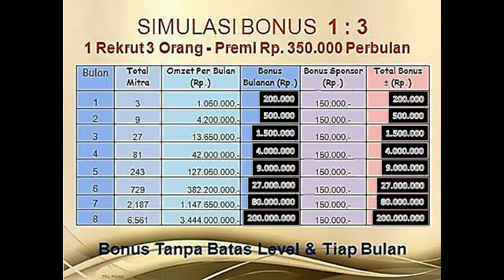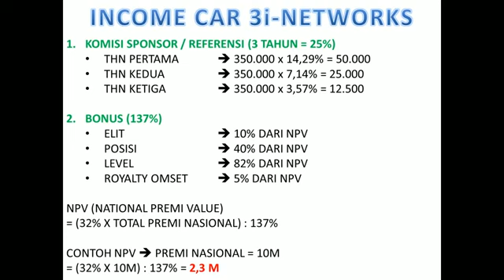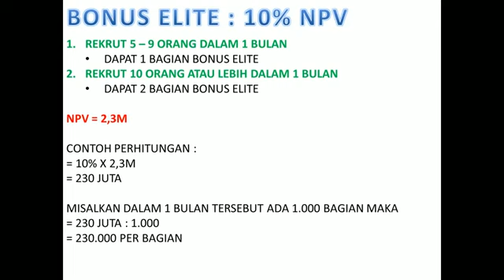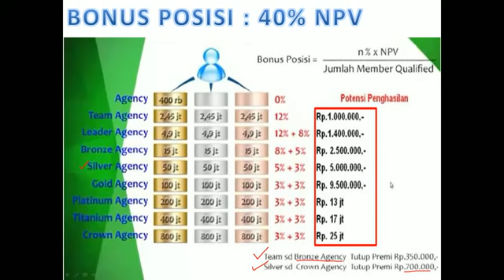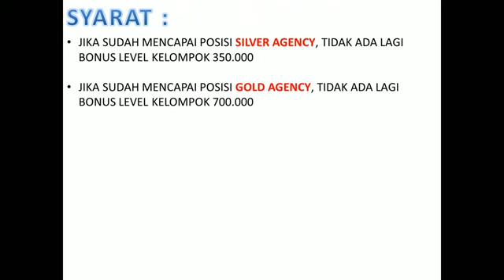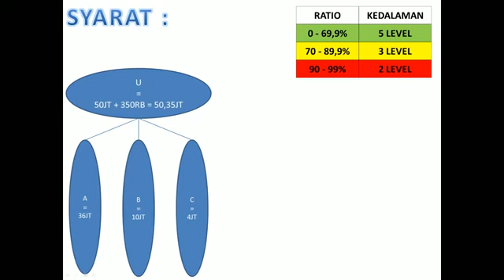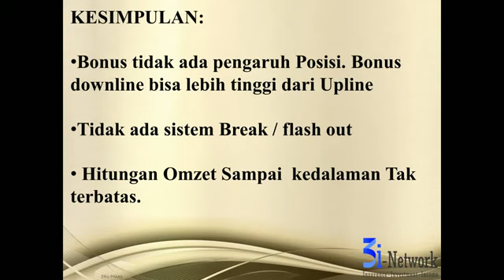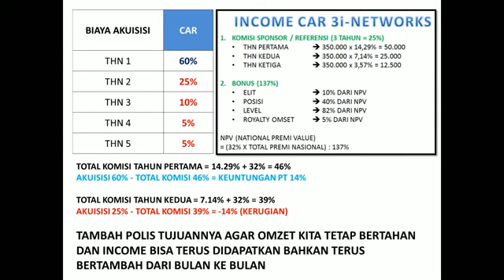Komisi dan Bonus dalam bisnis Car 3i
Informasi mengenai komisi dan bonus yang akan didapat oleh member yang tergabung dalam bisnis CAR 3i